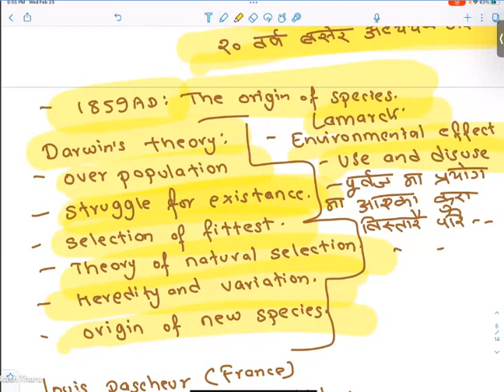Computer Operator GK: Science and Technology | LokSewa Computer Operator Class